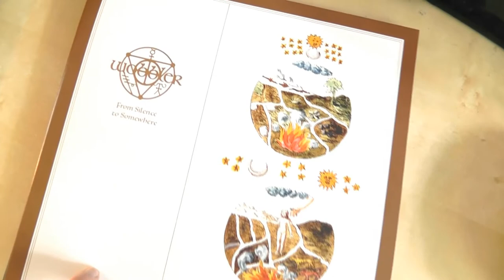Wobbler's Symphonic Journey: Every Album In The Collection!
In this video I look at the albums of Wobbler, a symphonic, progressive rock band from the not so sunny climes of Hønefoss in Norway in early 1999.

Wobbler feel very retro, but I love that. They ooze of the prog I grew up with, utilizing the essence of Genesis, Gentle Giant, Yes and even a touch of Jethro Tull.

I make no apologies for my excitement, but I just got an album that has been missing from my Wobbler collection because it had been out of stock for ages. The album was 'From Silence To Somewhere’ and it’s been my favorite for many years. Not far behind that is their latest release, Dwellers Of The Deep’ which is another great album from the band.

To be honest, I love all the albums, but 'From Silence To Somewhere’ has captured me. I love the title track. If you listen on headphones and dedicate the time to just listening, it to my ears is a bit of a masterpiece… but I do say that about many of their songs..

Albums

Hinterland (2005)
1. Serenade for 1652
2. Hinterland
3. Rubato Industry
4. Clair Obscur

Afterglow (2009)
1. The Haywain
2. Imperial Winter White
3. Interlude
4. In Taberna
5. Armoury

Rites at Dawn (2011)
1. Lucid
2. La Bealtaine
3. In Orbit
4. This Past Presence
5. A Faerie's Play
6. The River
7. Lucid Dreams

From Silence to Somewhere (2017)
1. From Silence to Somewhere
2. Rendered in Shades of Green
3. Fermented Hours
4. Foxligh

Dwellers of the Deep (2020)
1. By the Banks
2. Five Rooms
3. Naiad Dreams
4. Merry Macabre